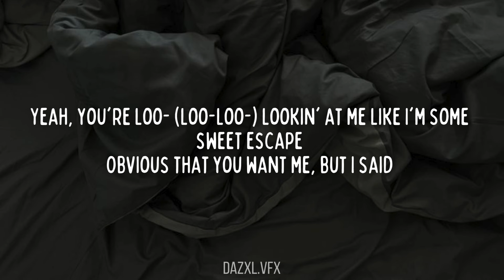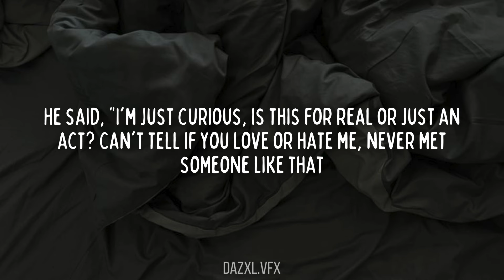Tate McRae - greedy (Lyrics)